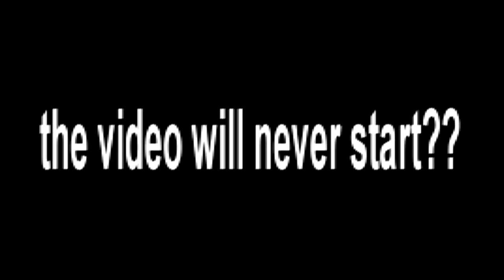Critical Ops but with new models 2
critical ops devs thought it was too long since the first part, so they made new models for me so i could make a video.

critical ops.exe standoff edition